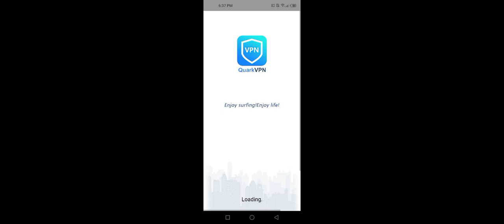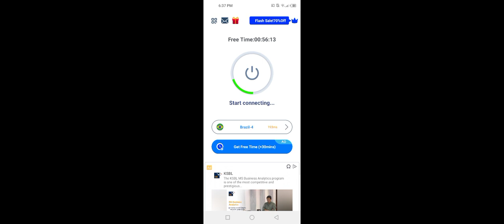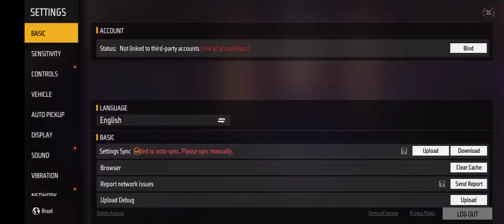Guys old peak is back/Free Fire advance#freefire#viralvideo#video#viral